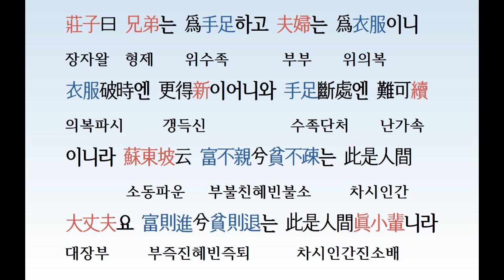[오늘의 한문 287] 명심보감 136 안의편; 2020.01.08 수